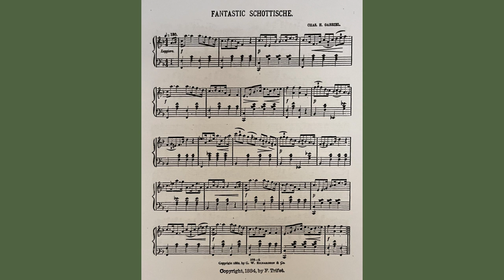Euphonium: "Fantastic Schottische" for Sight-Reading Practice.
A nice bouncy piece by Gabriel, written in 1882. Some of the notes are note quite what my brain expects, so it is all the better brain exercise to sight read it. The original part I used is at the end of the video.